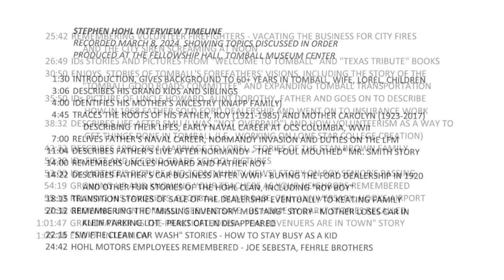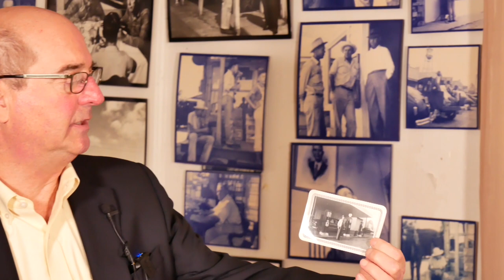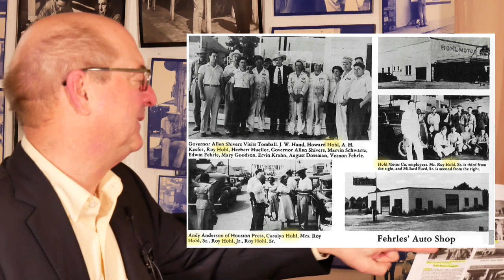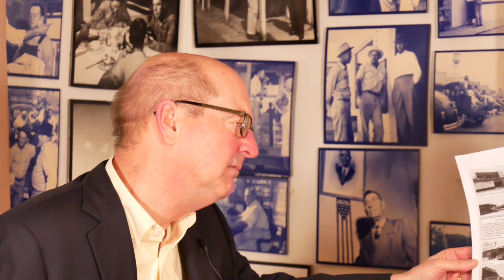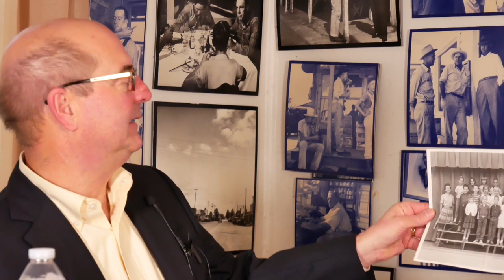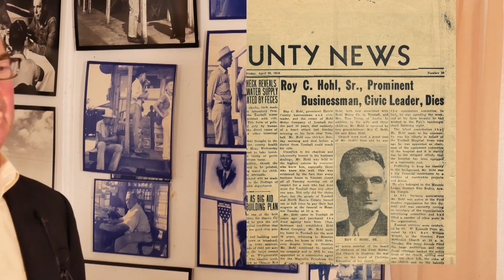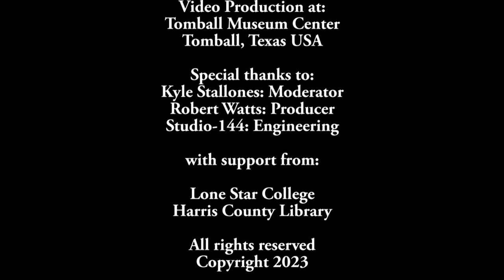Tomball Museum Center Oral History Project - Stephen Hohl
Kyle Stallones at the Tomball Museum Center interviews Stephen Hohl on March 8, 2024. Stephen's father and grandfather owned and operated Hohl Motors from 1920 to 1968.  Relive with Stephen his father's exploits during WWII, the invasion of Normandy as a young Lt. JG commanding a landing craft, tales of the Hohl and Brown families growing up in Tomball,  favorite Tomball memories including football fanatics, the 75th anniversary, blimp base, Hooks Airport and the Aviator's Grill, along with other fun stories, including the "Foul Mouth" Mr. Smith, "Roy Boy," the "Missing Mustang," the "Swiftie Clean Car Wash," the "Tomball Good Roads" Committee, the "Goal Post" stories and "the Revenuers Are In Town" exploits. If you love stories of growing up in Tomball this is a "do not miss" special. Recorded March 8, 2024 at the Tomball Museum Center. No copyright restrictions.